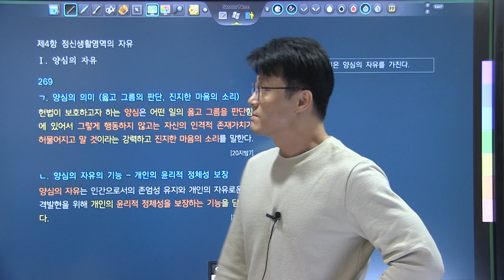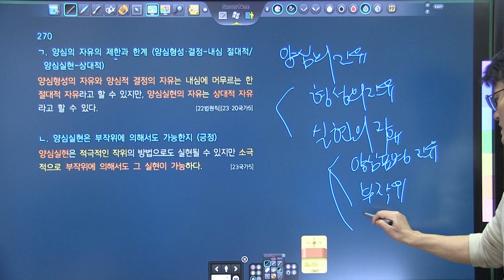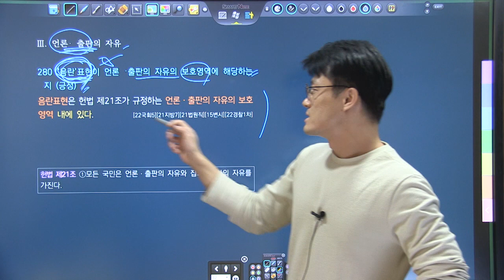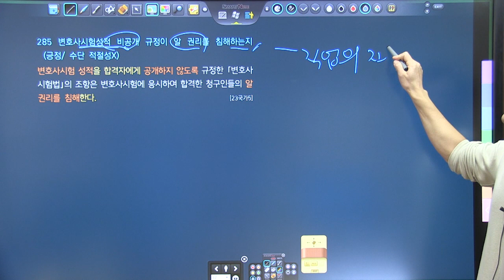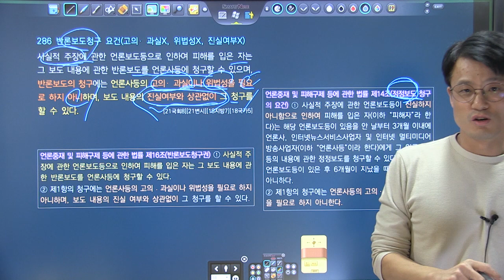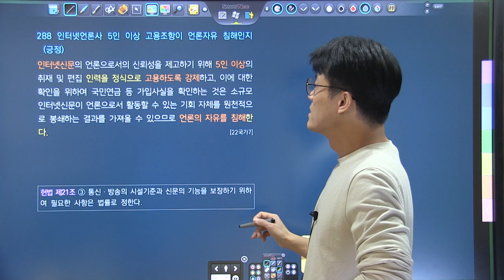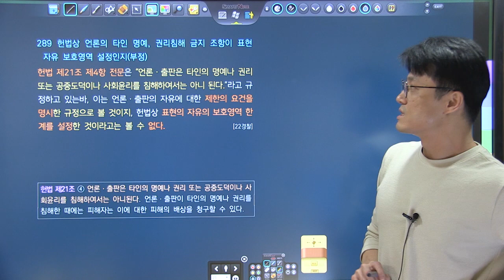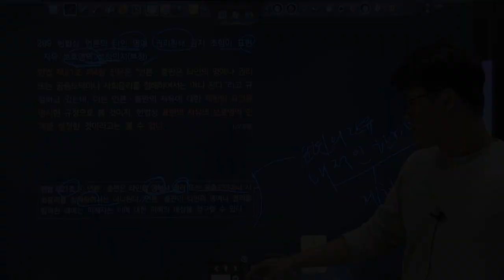TRS헌법 핵심기출지문 700 해설강의 269~289